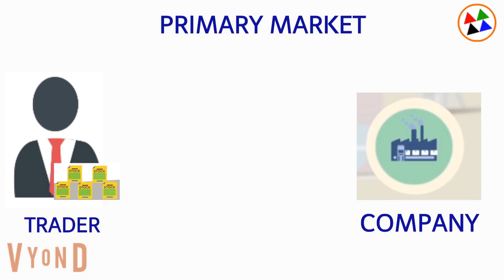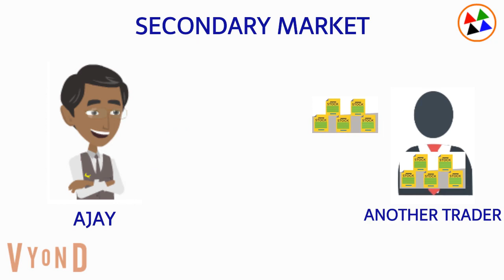03 What is an IPO and how it works? Hindi Part 03/12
03 What is an IPO and how it works? Hindi Part 03/12

initial Public Offerring या i P O क्या है?
यह अजय, इसकी मुंबई मे एक मध्यम साइज़ की कंपनी है. अजय को मुंबई के बाहर अपने व्यापार को बढ़ाने के लिए 1 करोड़ रुपये की जरूरत है। पूंजी जुटाने के लिए अजय ने आईपीओ द्वारा शेयरों के रूप में investers के लिए उनकी कंपनी का एक हिस्सा बेचने का फैसला किया. कंपनी पहली बार अपने शेयर बाजार मे लाती है तब यह initial Public Offerring के आईपीओ के माध्यम से किया जाता है। अजय ने उसके १० करोड़ के कंपनी का १०% भाग १०० रुपये कीमतके १ लाख शेर्स बेचने का फ़ैसला किया. यह शेयर्स सामान्य INVESTER से खरीदारी करने के लिए स्टॉक एक्सचेंज की list में register किए है। कुछ समय बाद अजय की कंपनी का विस्तार हो गया। इसके परिणामस्वरूप उसकी कंपनी के शेयरों की कीमत भी बढ़ी है. जिन INVESTERs ने आईपीओ की माध्यम से शेयर्स खरीदे, उनके शेयरों में बढ़ोतरी हुई और उन्हें लाभ मिला .

Ajay have a mid-sized company in Mumbai. To grow our business outside Mumbai, Ajay needs Rs 1 crore. In order to raise the capital, Ajay decided to sell a part of his company to investors in the form of shares by IPO. When a company first brings its shares to the market, this is done through an IPO, ie initial Public Offering.  Ajay decided to sell 10% of his 10-crore company in the form of 100,000 shares worth Rs 100. These shares are included in the Stock Exchange list for purchase from ordinary investors. After sometime Ajay's company expanded. As a result, the price of his company's shares also increased.  Investors who buy shares through the IPO have sold their shares at an increased price and earned profits. You can also buy shares through an IPO.

This software can help you in Indian share market,
commodity market, future and option and currency market trade
This video is for informational, educational and discussion purposes only.
we are not advised for trading. Terms & Conditions for profit is subject to market risk